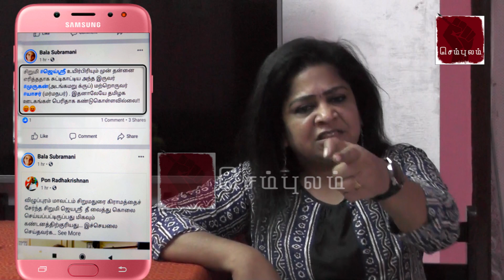ஜெயஸ்ரீ படுகொலை... எடப்பாடியின் கையாலாகத்தனம் | Sundaravalli Latest Speech | Sembulam